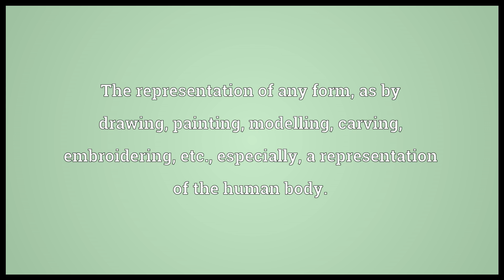Figure Meaning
Video shows what figure means. A drawing or diagram conveying information.. The representation of any form, as by drawing, painting, modelling, carving, embroidering, etc.; especially, a representation of the human body.. A person or thing representing a certain consciousness..  figure pronunciation. How to pronounce, definition by Wiktionary dictionary. figure meaning. Powered by MaryTTS